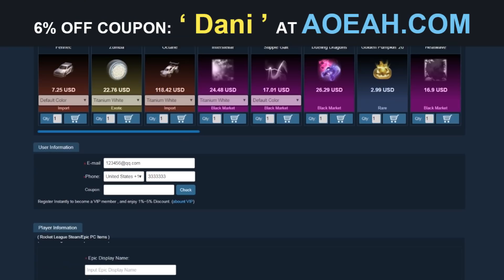UN GOL MUY LOCO!! - Rocket League